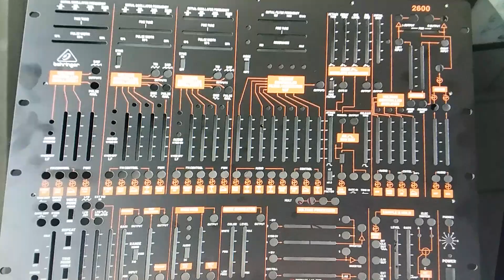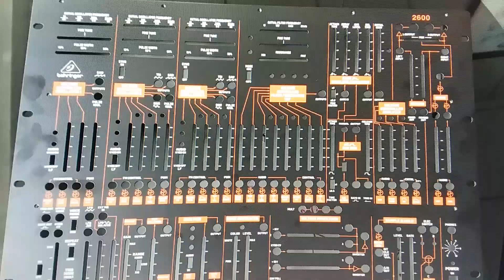Arp 2600 Clone from Behringer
Arp 2600 Clone from Behringer leaked!

for all my music and social media connections.

Amazon Music:

DSI Poly Evolver
Yamaha SY22
Moog Little Phatty Stage II
Korg MicroSampler